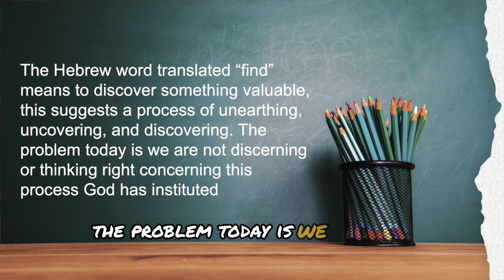Disrupting Thinking Patterns With Truth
Information, good or bad, forms thinking patterns that can govern how we act and react in life. Those of us who are married entered it with different mindsets based on information provided, gathered, and taught to us. How we function in our marriages stems from the thought patterns we have developed from that information.

For example, I’m going to share some information with you now regarding marriage.  I want you to pay attention to how current thoughts are challenged or new thoughts are developed